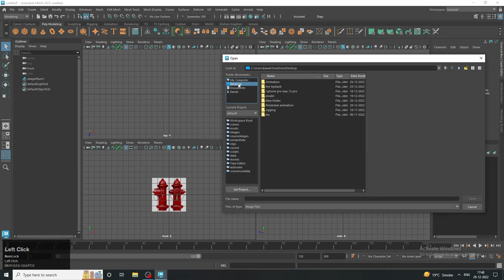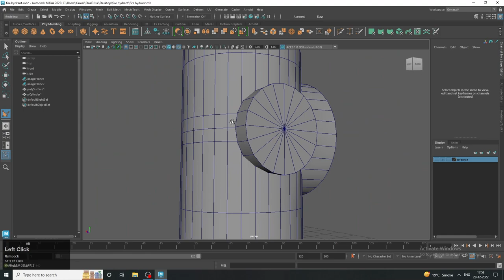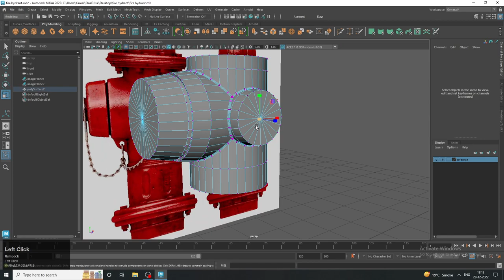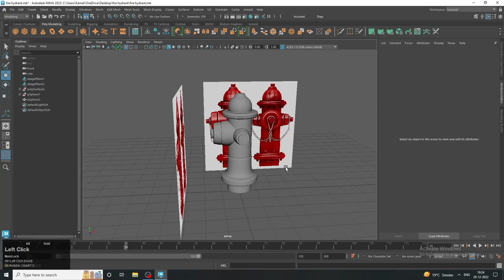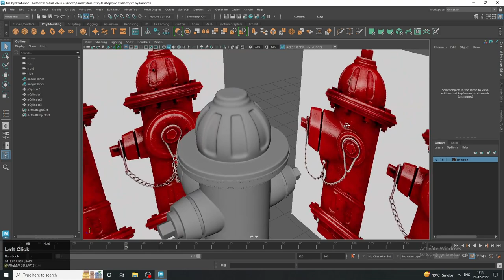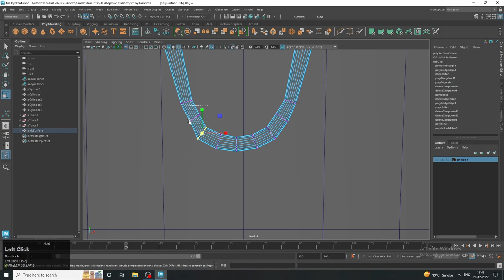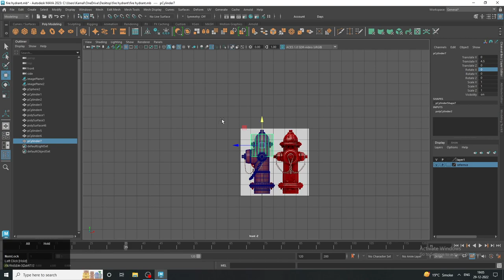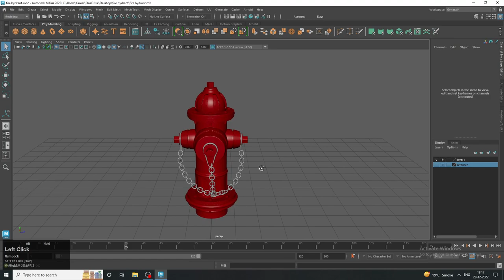Autodesk Maya 2023 | Modeling Fire Hydrant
Hey Guys,

That’s why all of you Request you to like the video and how do you like my video, definitely write in the comment